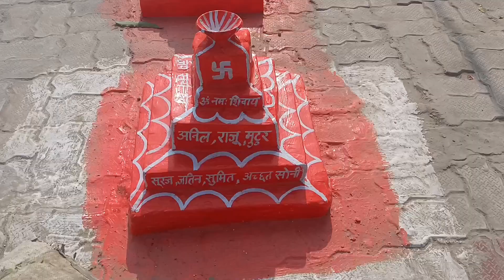छठ पूजा सुल्तानपुर||chhath Puja Sultanpur Sita kund||chhath Puja Bihar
Chhath pooja Sultanpur, Sultanpur ka chhath pooja video, Viral video of chhath pooja, Tranding video of chhath parv, Sitakund dham se chhath parv, Viral chhath mahaparv, Chhath 2023 ki video,